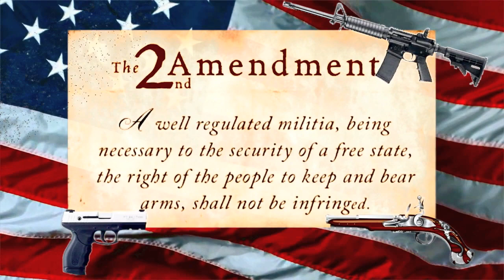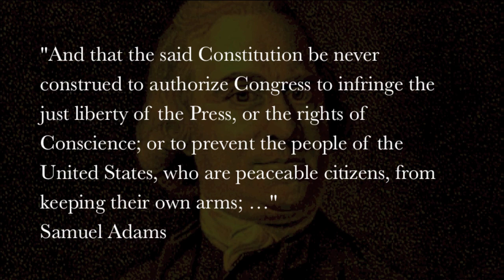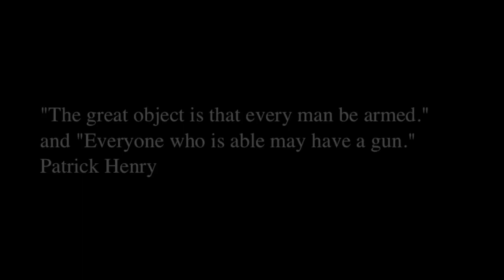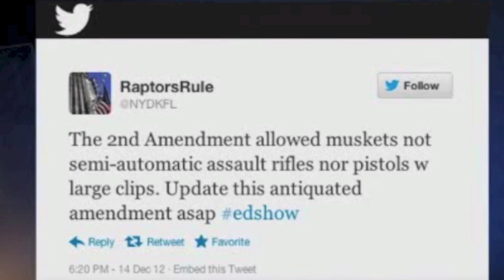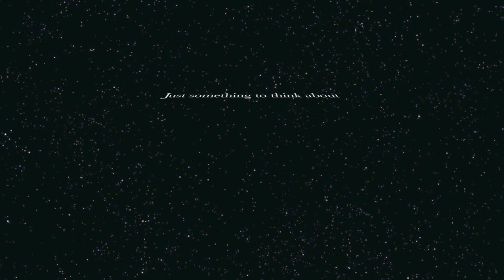The 2nd Amendment (What is it?)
What is the Second Amendment and what does it mean?